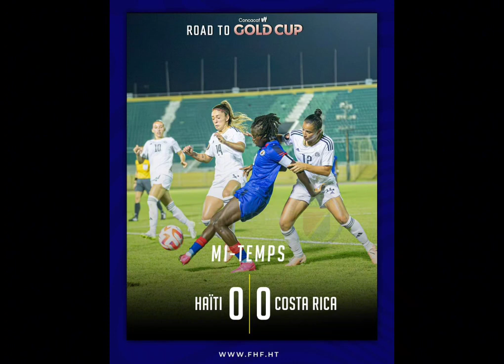Les Grenadières affronteront le St Kitts & Nevis.